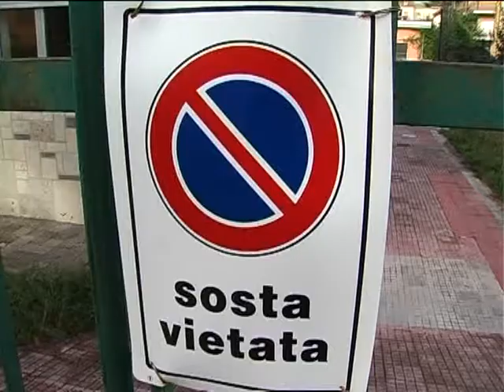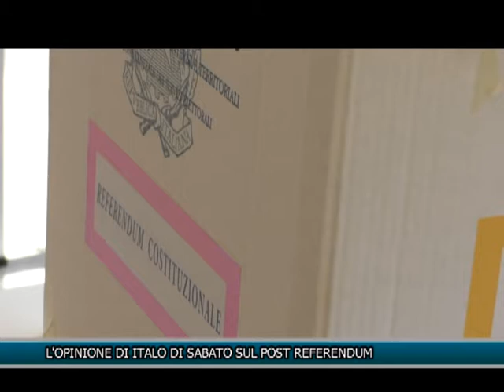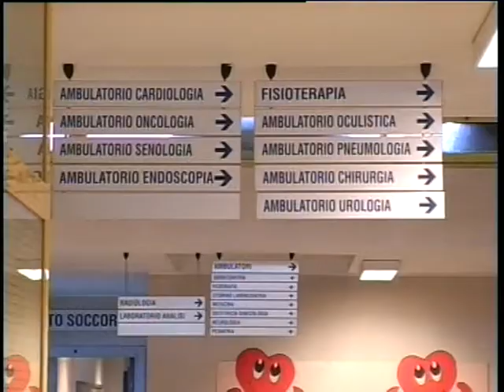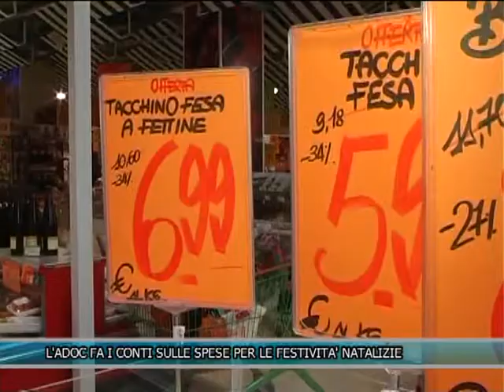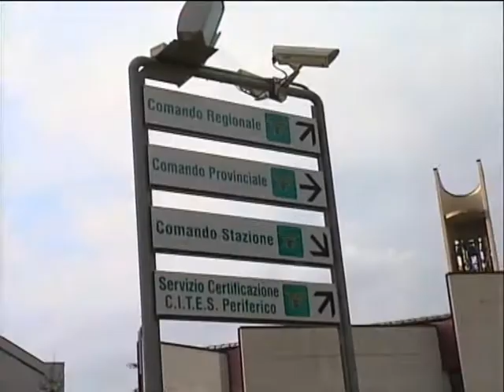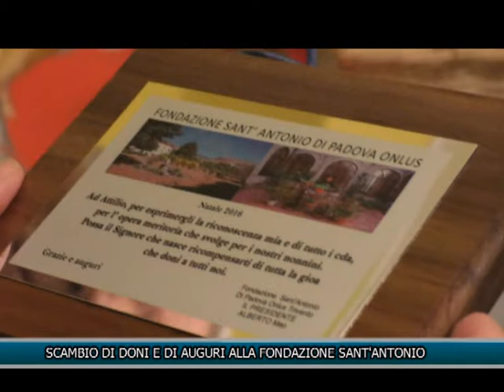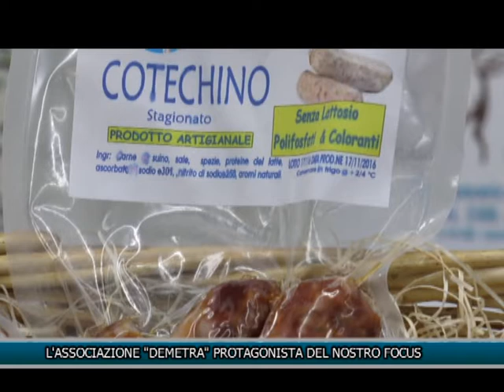TLT NEWS EDIZIONE ORE 20:30 DEL 22-12-16